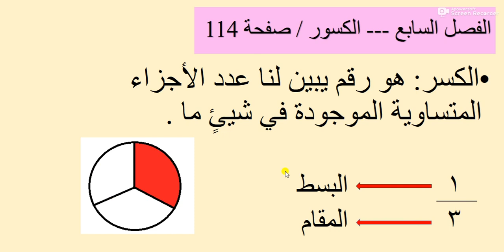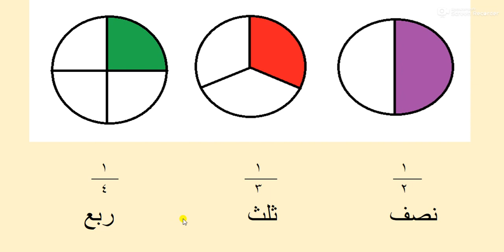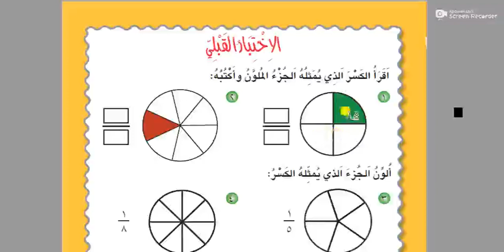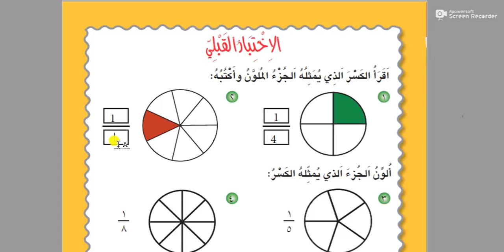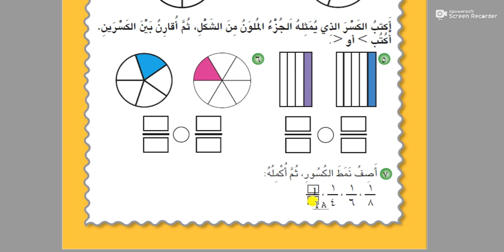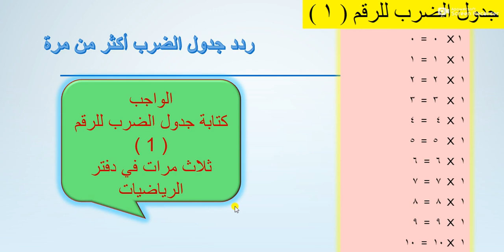الصف الثالث الابتدائي - الرياضيات - الفصل السابع الكسور